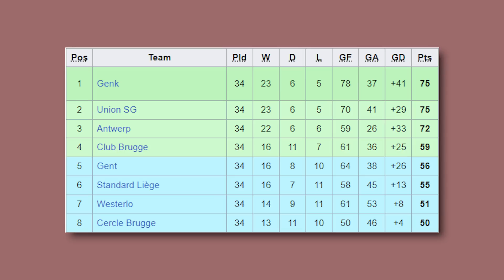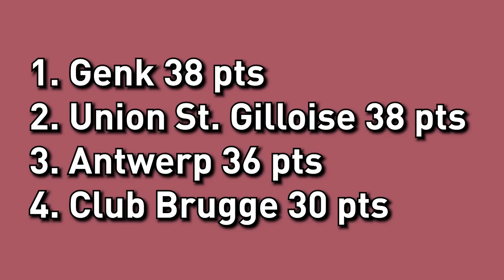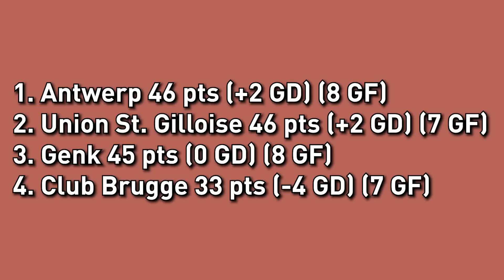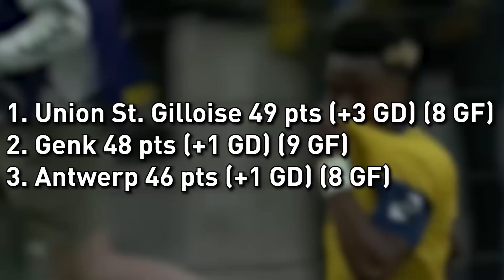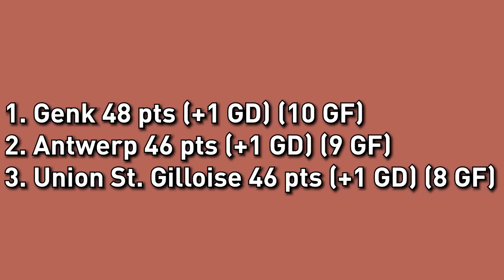THE MOST INSANE WAY TO WIN THE LEAGUE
***THIS OFFER LASTS FROM JUNE 21 to JULY 5TH***

Today we talk about the best ending to a title race which happened in the Belgian Pro League between 3 clubs: Antwerp, Union Saint Gilloise, and Genk.